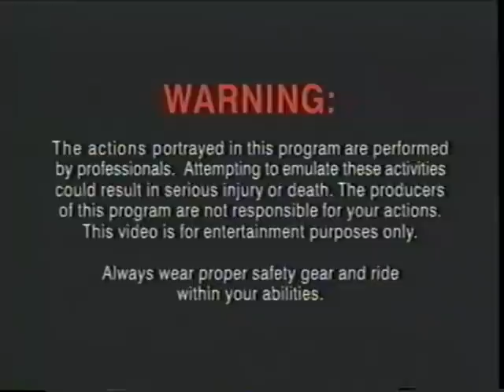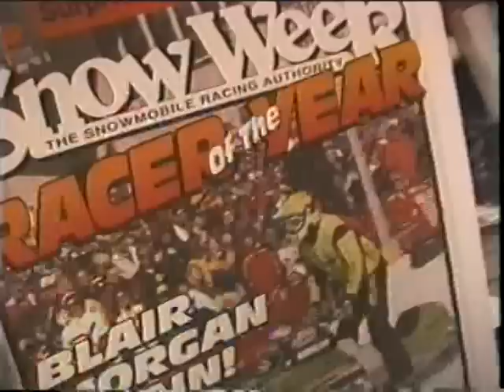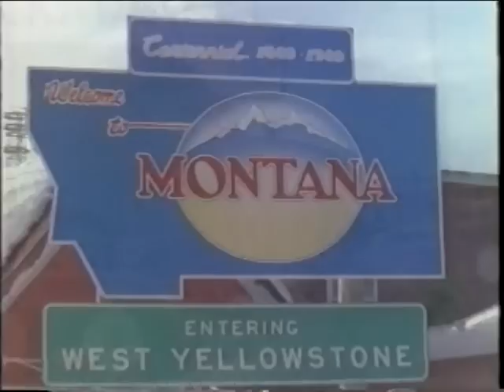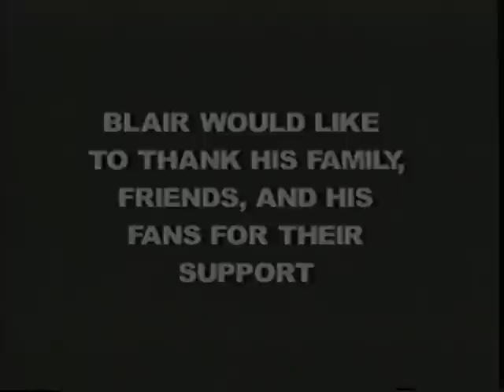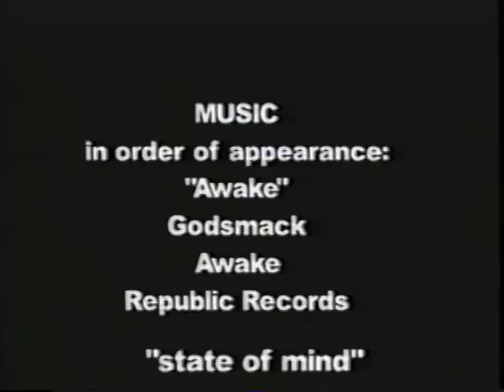Blair Morgan Project